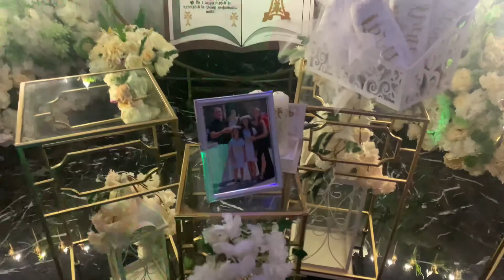Գնում ենք Գեղարդ մկրտության արարողության։Ուրախ վլոգ։😇